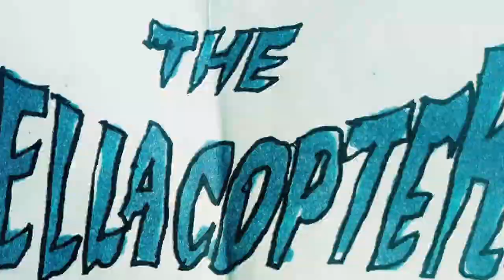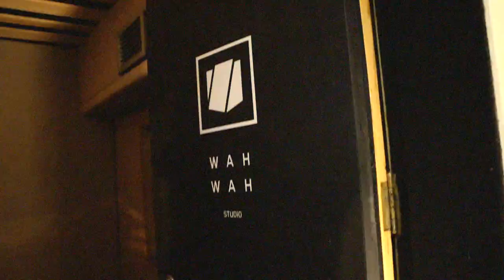Eduardo Martinez & The Thunderclouds "No One's Gonna Do It For You"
"No One's Gonna Do It For You" (Andersson/ Håkansson)  Recorded & mixed at Wah Wah Studios, São Paulo BRAZIL by Michel Kuaker 2019. Originally from the Hellacopters´ High Visibility album (2000) this track is part of the up-coming "Southamerica To The Max" Compilation Tribute to The Hellacopters on Devil´s Beat Records, Argentina.

Joe Klenner: Guitars, Percussion, Backin´Vocals
Eduardo Martinez: Vocals  & Percussion